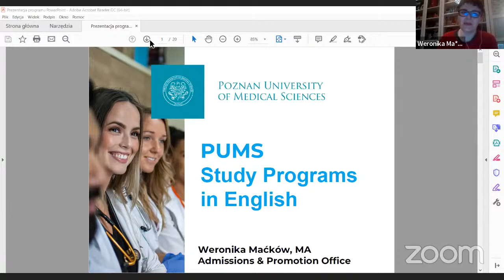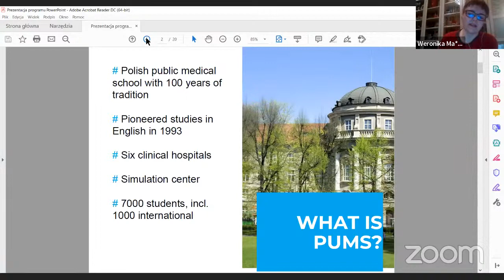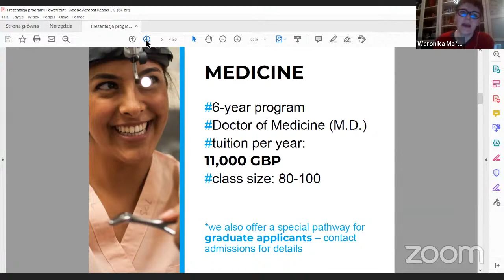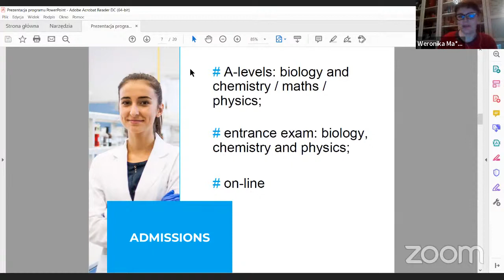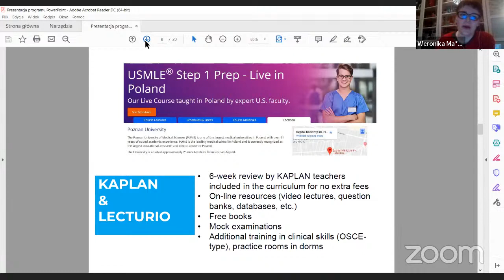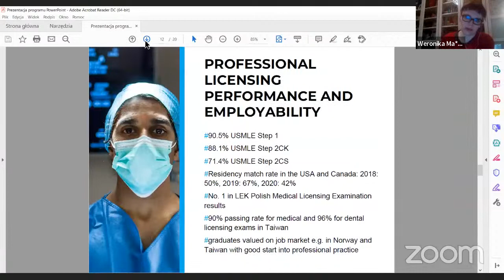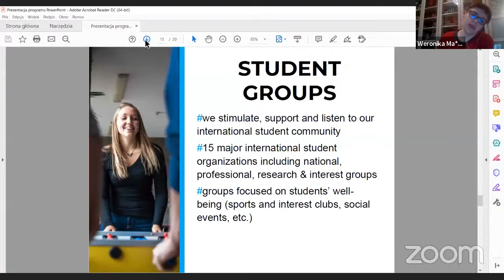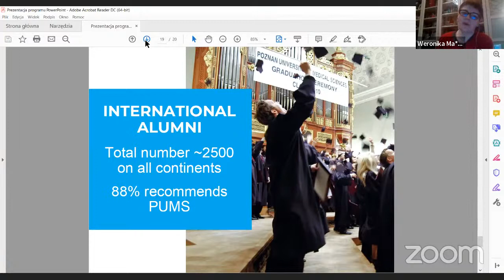Study Medicine in Poland at Poznan University of Medical Sciences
Join Medical Doorway and our colleagues from Poznan University of Medical Sciences for this exclusive webinar. At PUMS you can study medicine via a graduate or undergraduate pathway and a world-class dentistry programme.